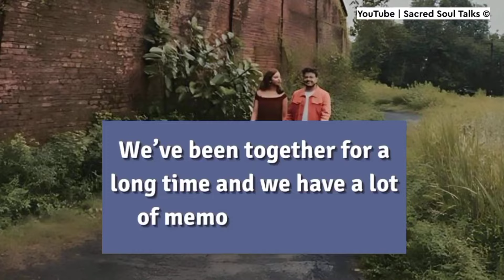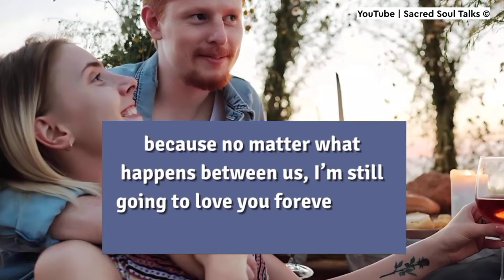I Wrote You A Letter, Please Read it Alone Tonight!! 🌷💗💌😘🌹🌹😇🤍💝| DM Message Today 28 June 2024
RELATED QUERRIES :
dm df